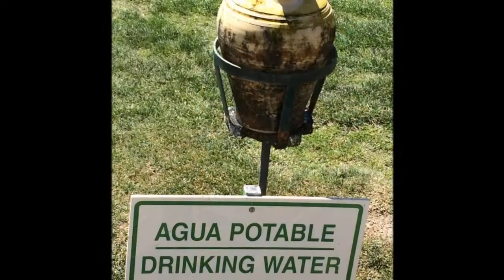Costa del Copthorne 2016